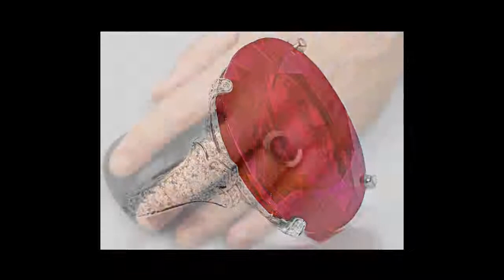Mogok Pasar dan Batu Permata The Market and The Stones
GIA Alumni Association of Indonesia